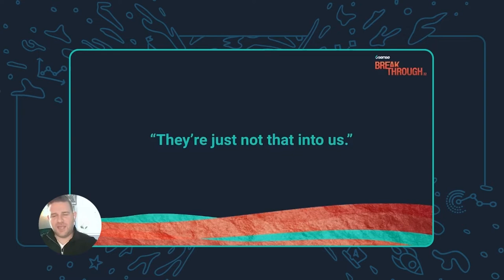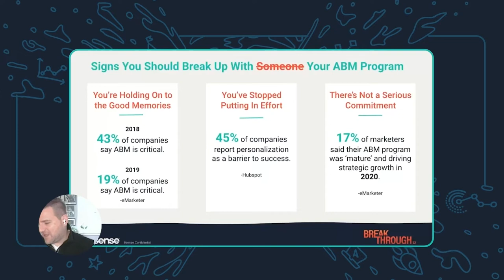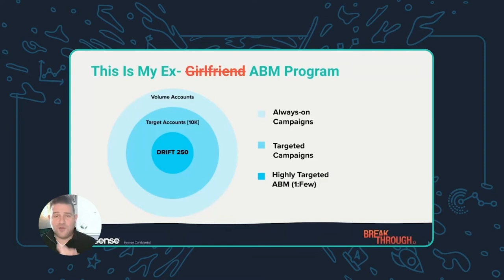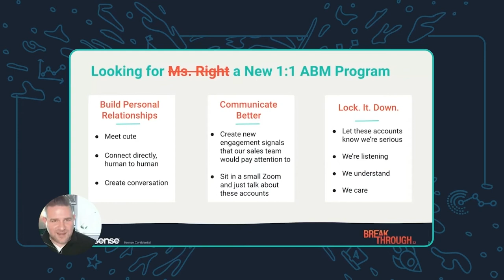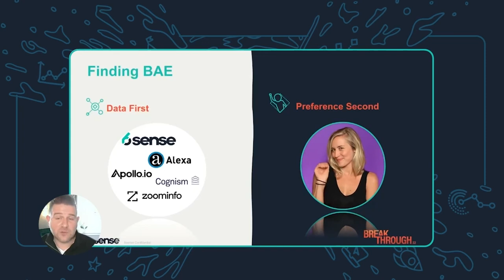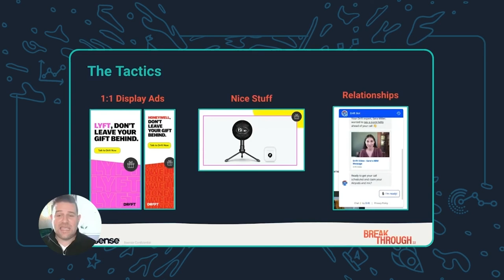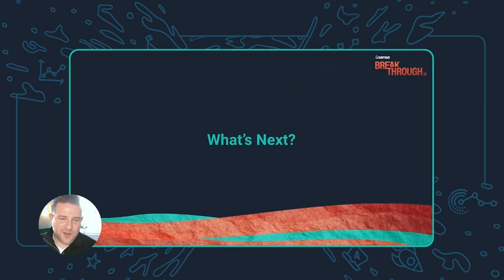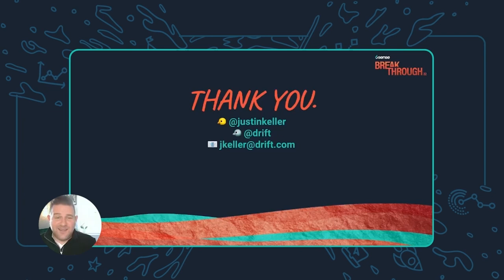How to Break Up with Your ABM Strategy (Justin Keller, 6Sense Breakthrough)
At @6sense 's Breakthrough conference, Drift's Vice President of Revenue Marketing, Justin Keller, shared why Drift decided it was time to break up with its ABM program, and how the account-based marketing team reimagined it.

Watch his session to learn:
(8:14) What Drift’s ex-ABM program looked like
(10:07) Why Drift knew it was time to break up with its old ABM program
(11:20) How Drift transformed its Target 250 ABM program to a 1:1 personalized outreach program
(14:35) How Drift picked its new Target 51 Account list
(18:51) What Drift’s updated ABM program actually looks like
(20:37) The early results from Drift’s ABM campaign
(23:17) What’s next for Drift’s ABM program
(25:30) Justin’s life reminder

About Drift: Drift is more than just a technology company. Drift is a connection company. Connecting buyers with sellers and empowering experiences everyone loves.

At Drift, we believe that from meeting people to starting a business relationship, everything starts with a conversation. Drift specializes in helping start the right business conversations — making sure they happen when they’re supposed to and completely personalizing them to buyers.

Drift's Conversational Cloud, comprised of Conversational Marketing, Conversational Sales, and Conversational Service, all powered by underlying Conversational AI, breaks down the silos across your team so you can deliver personalized experiences that turn into more quality pipeline, revenue, and happy customers.